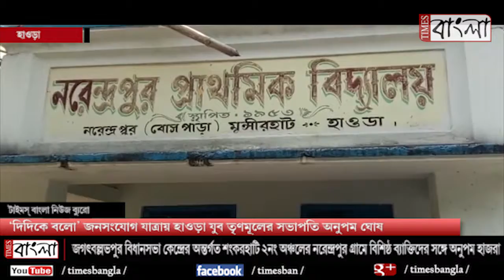দিদিকে বলো জনসংযোগ যাত্রায় হাওড়া যুব তণমূলের সভাপতি অনুপম ঘোষ